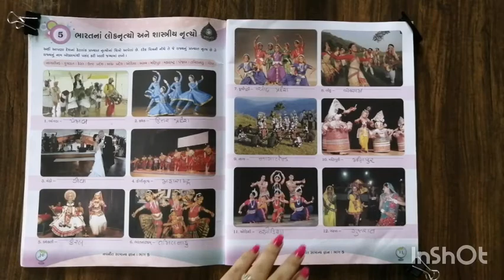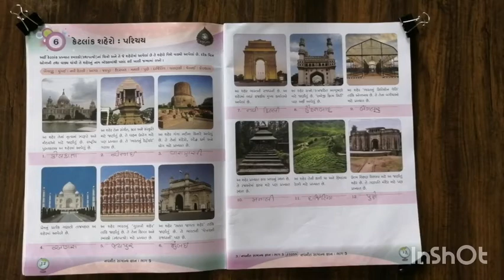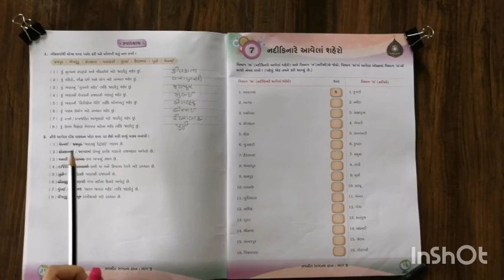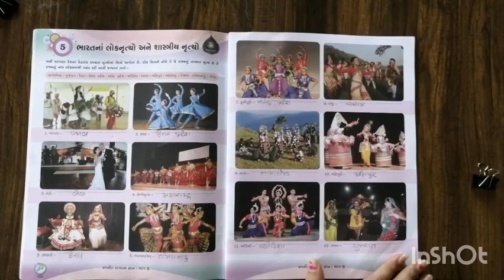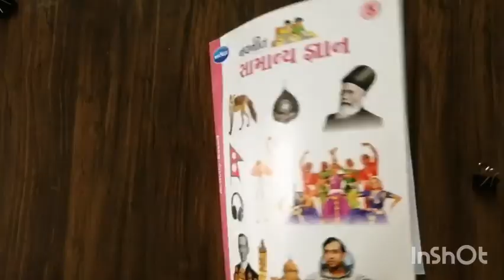STS 5TH | G. K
LESSON 5 AND 6